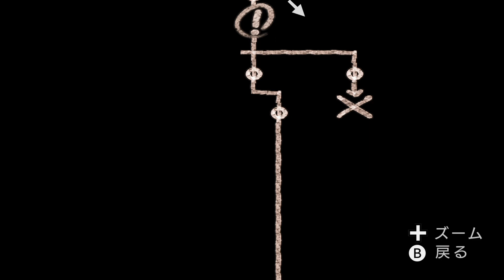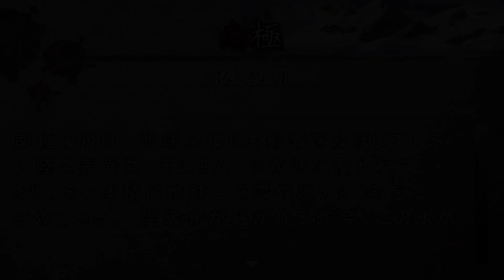最終話オカルトルートの結末。「最終話 流行り神」【流行り神2】【流行り神1・2・3パック】【女性実況】#102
公認YouTuberとして実況動画を投稿しています！
ネタバレ・アドバイスはなしで楽しんでいただけたらと思います。